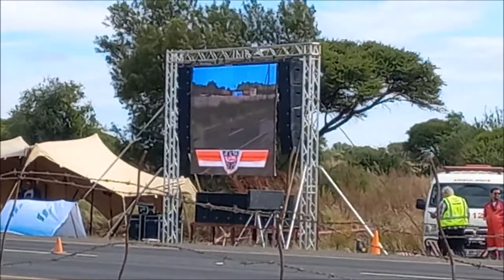Tuned VW Polo 1.9 TDI VS Opel Corsa Turbo Superboss